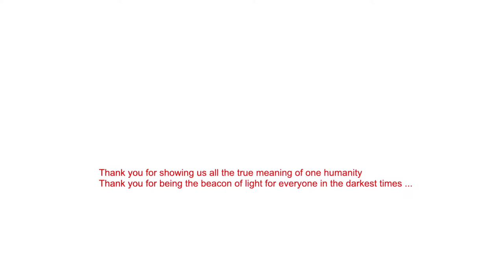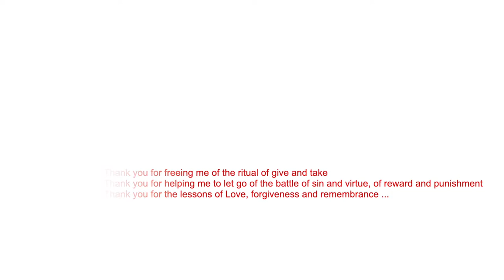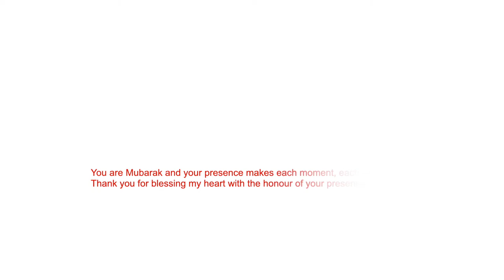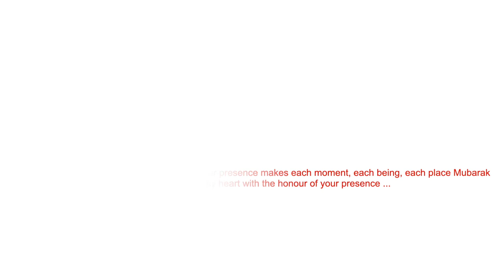Mawlana Hazır Imam | Aga Khan | Diamond Jubilee| weheartist |glitter Art | DIY Decor